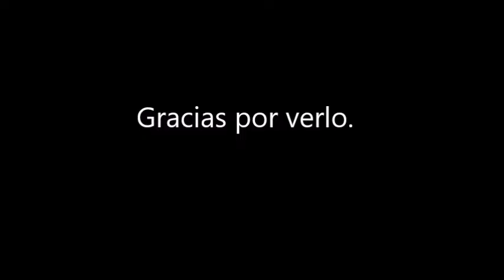BSO Hellraiser - Hellraiser.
Arreglo e interpretación propios de este tema, compuesto por Christopher Young.